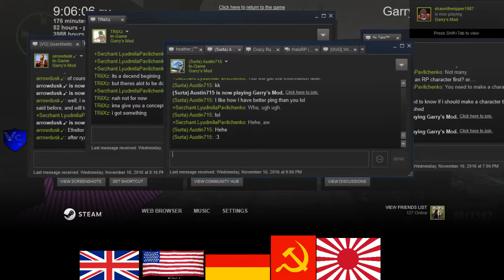SeriousRP HaloRP WWII Soviet RP 3 1